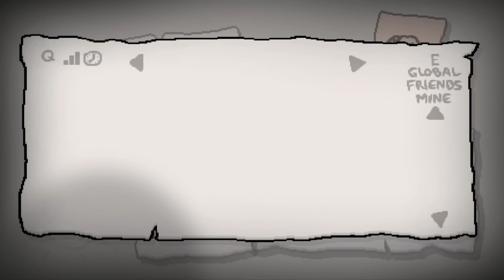The Binding of Isaac: AFTERBIRTH - Let's Play - Episode 101 [Daily]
Daily for December 9th, 2015!